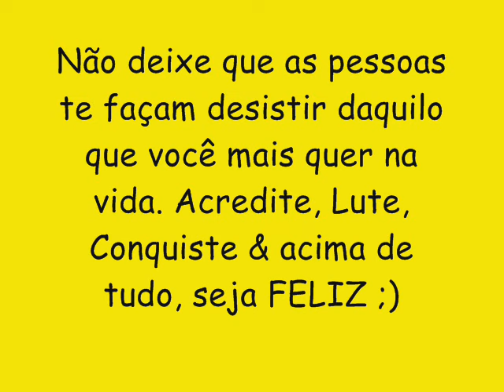MORENINHO NO KAPRIXXO CD NOVO LANÇAMENTO 2016 - SÓ PENSO EM TI